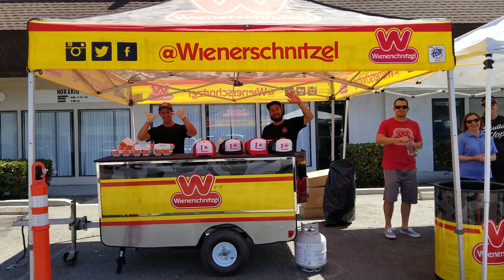Trip to bread of life thrift store!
Wow the guys at Wienerschnitzel were so sweet to put these tables in my van! I love Wienerschnitzel especially their mini corn dogs! So this is a little shout-out to Wienerschnitzel! They were so sweet to let me film them! Do something fun today!